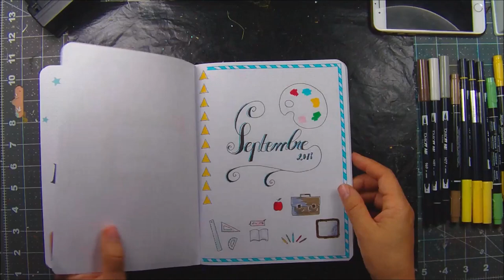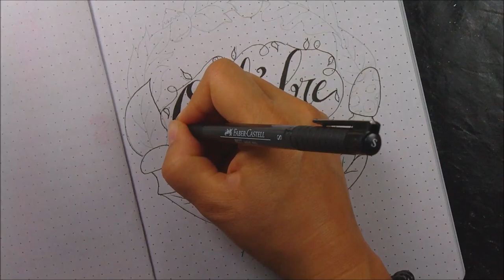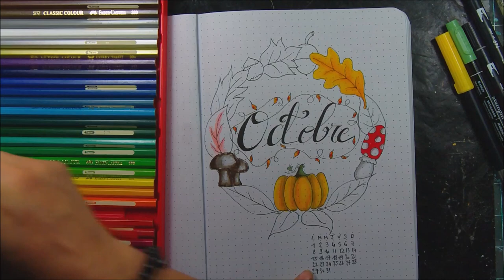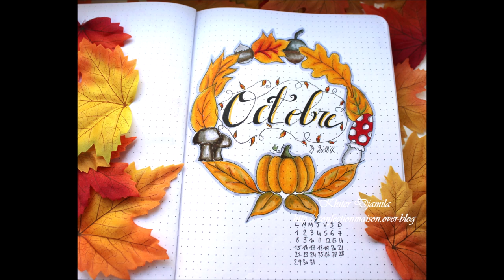bullet journal Octobre 2018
Page de présentation du mois d'octobre de mon bullet journal ;)